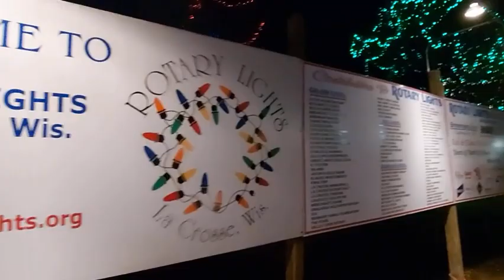Christmas Lights in La Crosse, Wisconsin / Virtual Walking Tour in 25F/-4C Weather 🎄🚶‍♂️✨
For this video, we are in my home state in the town of La Crosse, Wisconsin. The far north of the Midwest U.S. This town is situated along the Mississippi River, in the area known as the "Driftless Region," since it was untouched by the glaciers that shaped the rest of the state. There is usually snow on the ground in December, but none this year so far. Hopefully it arrives soon!

Temps during this walk: 25F/-4C, with wind chill the "real feel" was about 16F/-9C.

Thank you so much everyone for watching, liking, and supporting the channel 🙏🏽❤️

Wish you all great health, and a Happy Holiday season 🎄❄️

Rotary Lights display in Riverside Park, La Crosse, Wisconsin.

"This year, 2021, we'll be celebrating our 27th year with our Rotary Lights Display at Riverside Park.

Nearly 160,000 visitors per year enjoy this holiday tradition while driving, walking or taking a carriage ride through Riverside Park.

With over 3,000,000 lights, you can imagine the breadth and depth of this holiday display. And remember, it's FREE.

"The purpose of Rotary Lights Inc., is to feed the hungry of the coulee region."